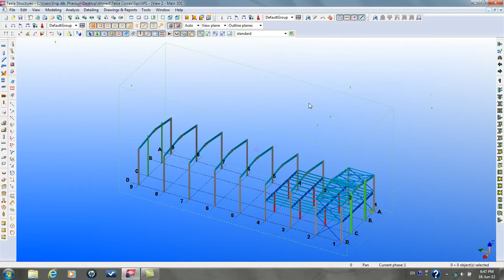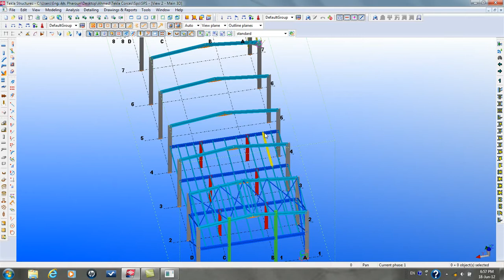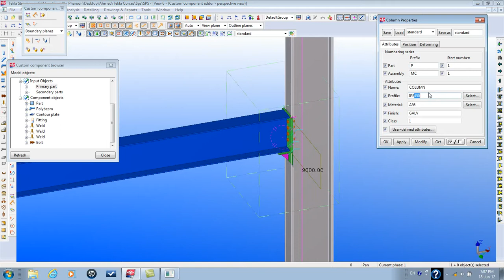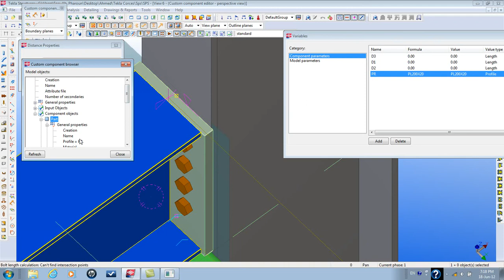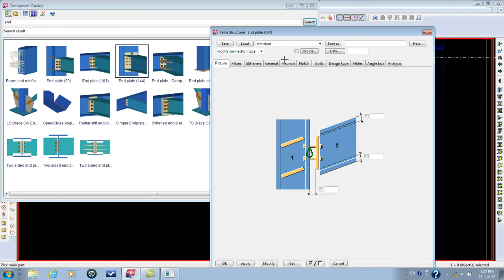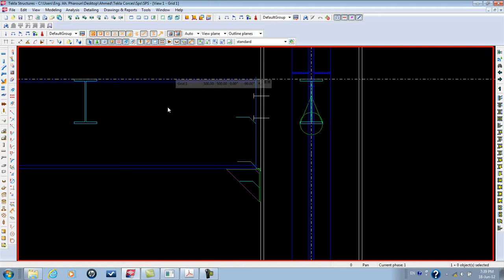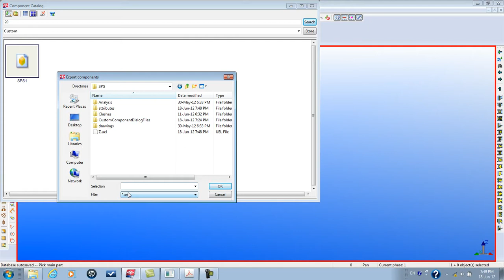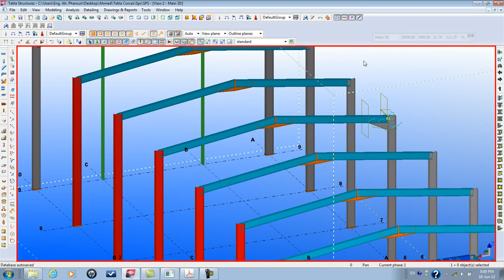Free Tekla Training Courses 23